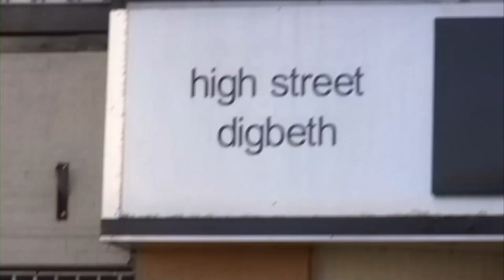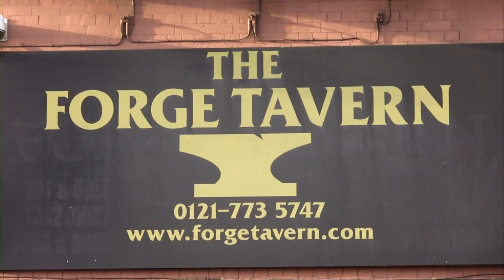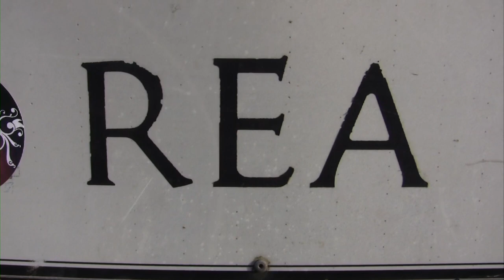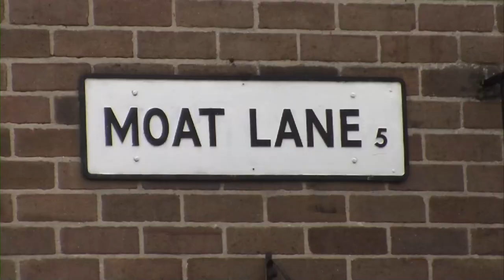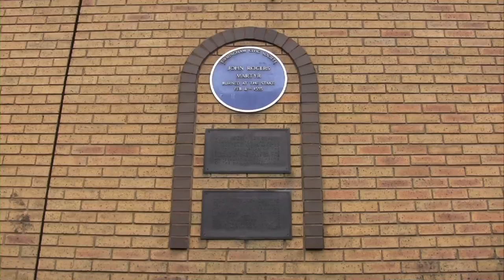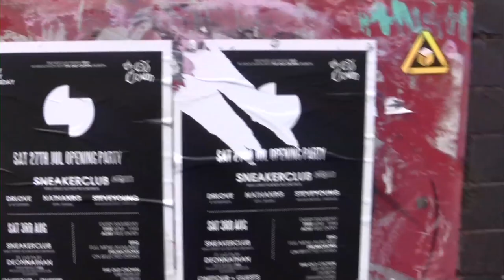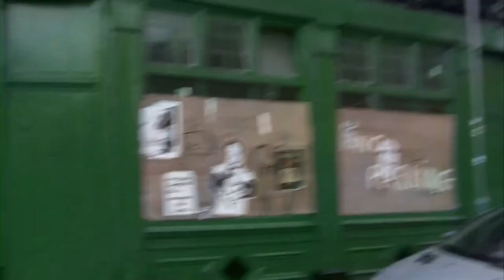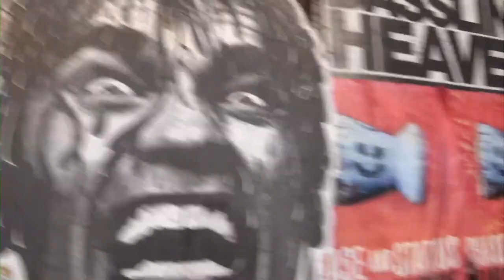Birmingham's Sunken River | Digbeth Delights | Footnotes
A stroll around Digbeth in search of the elusive river Rea. Digbeth Delights was my first "walking film" made way back in 2013 and it set the template for everything I've done since.

For the latest walking activity in the West Midlands see Walkspace